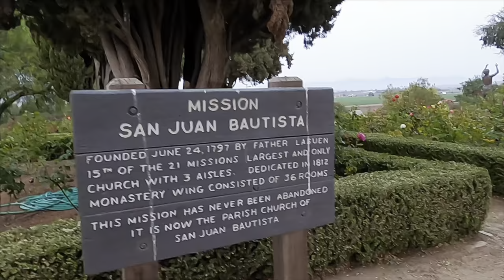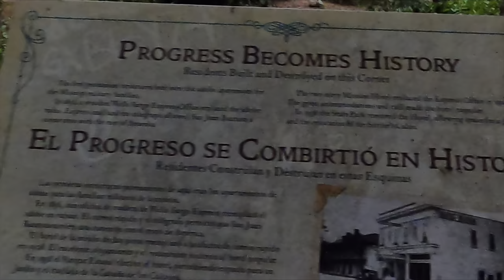Maternity photo shoot @ San Juan Bautista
Hope you all enjoyed this video, we are beyond excited on the arrival of our baby girl and I want to thank our photographer make sure to follow her on IG her work is amazing!! See you all in my next video xoxo

Photographer IG: jannettebphotography_